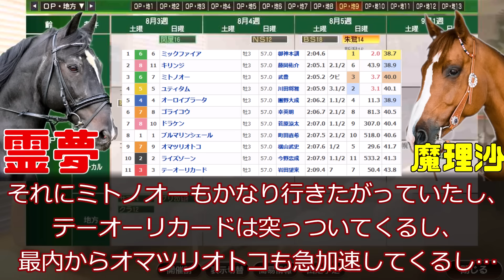ミックファイアすみませんでした！強かったです！と逆神芸をバチコリかましつつ、ユティタムの凡走と藤岡佑介に脳を焼かれた2023年ジャパンダートダービー回顧動画【私の競馬論】【競馬ゆっくり】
ミックファイア断然の人気に応え、地方の夢…ラストイヤーの3冠馬…南関東3冠を取る…ハッピーエンドの中、バッドエンド厨の競馬ゆっくりが静かにユティタム軸の馬券を破る動画です…

以下はミックファイアさんを疑った末に外した思考のプロセス動画になります。